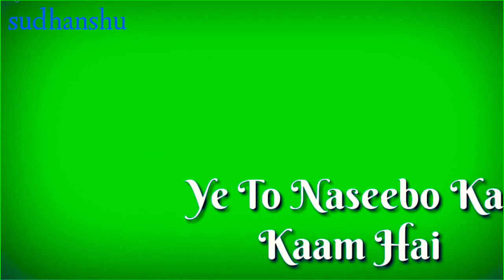NEW WHATSAPP STATUS VIDEO 2020 / GREEN SCREEN 3 July 2020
Namskar,
  Doston hamne aapke liye yah status video banaya hu..
mai ummeed karta hu ki aapko hamara yah status video achcha laga lga honga...

Instagram :- I'm on Instagram as @rajivchaudhary35. Install the app to follow my photos and videos.